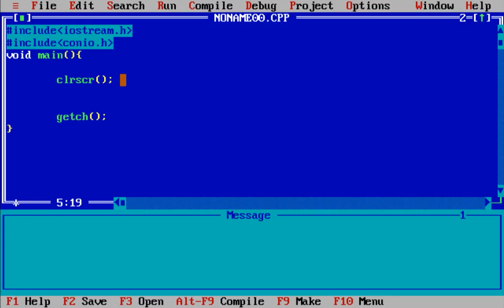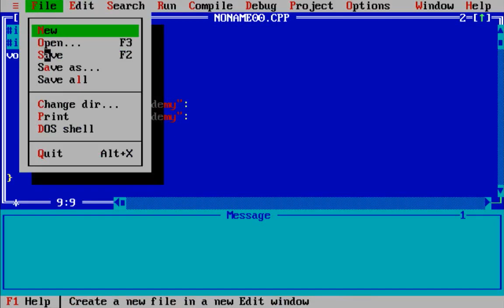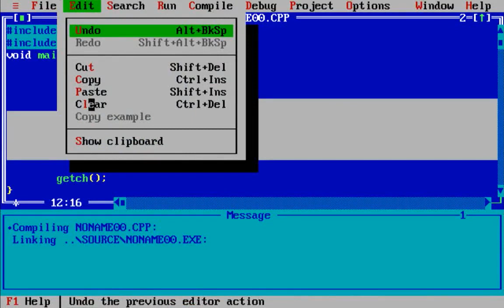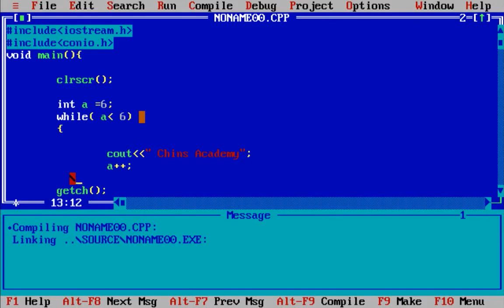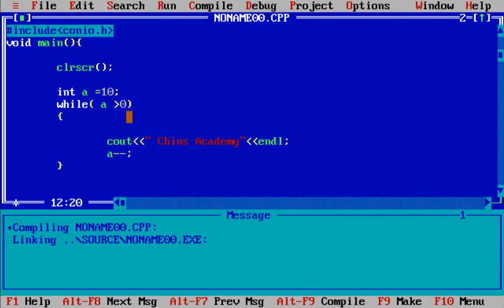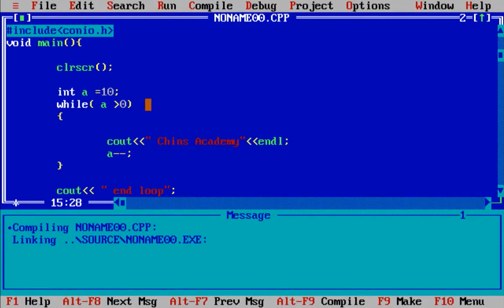C++ Programming Sinhala - While loop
This video will show you how to use While loop in programming.Watch this video carefully and try to practice with more examples. GOOD LUCK!